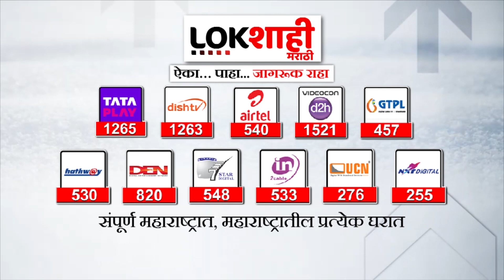Eknath Shinde Full Speech | 'माझी शाळा सुंदर शाळा' अभियानाचा शुभारंभ! मुख्यमंत्र्यांनी दिली माहिती